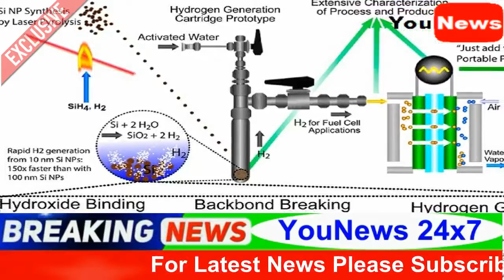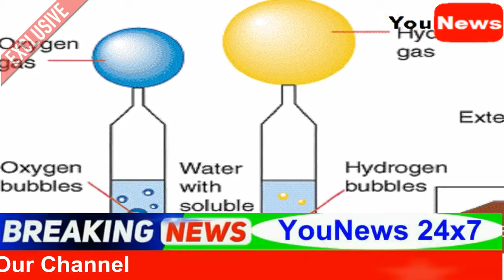गाडी की टंकी में पेशाब करने से चलेगी आपकी गाडी, ये मजाक नहीं वैज्ञानिकों का आविष्कार है